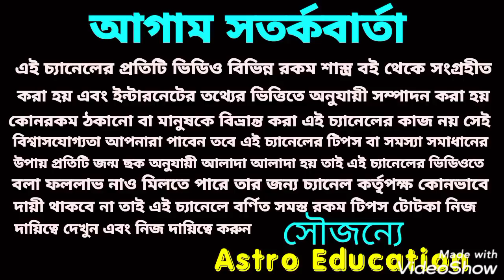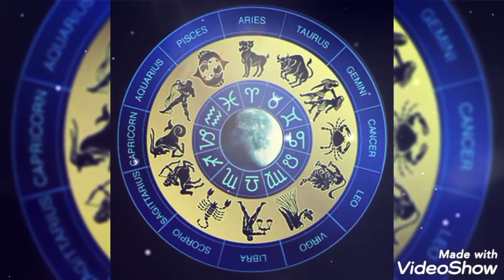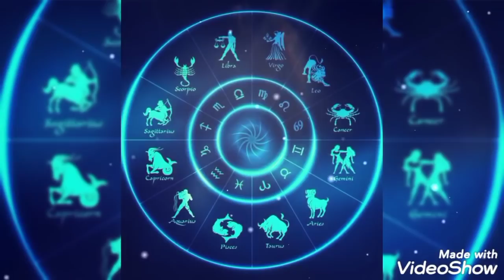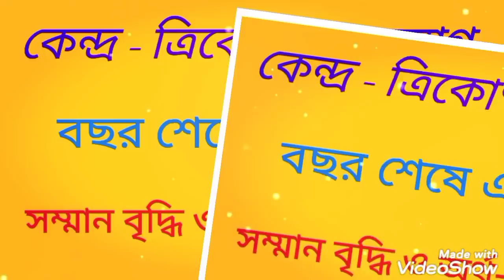কেন্দ্র ও ত্রিকোণ রাজযোগ! এই 6 রাশি অর্থ ও সম্মান বৃদ্ধি!